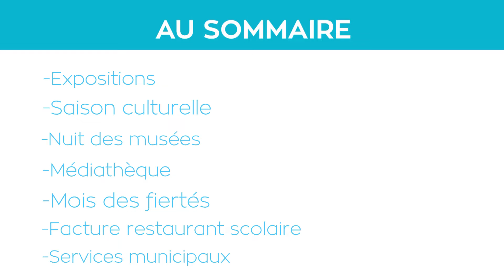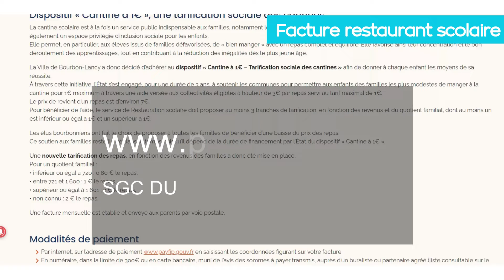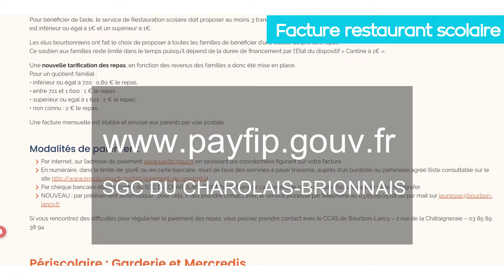BOURBON INFO #58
Dans cette nouvelle vidéo :
- Expositions
- Saison culturelle
- Nuit des Musées
- Médiathèque
- Mois des fiertés
- Facture restaurant scolaire
- Services municipaux